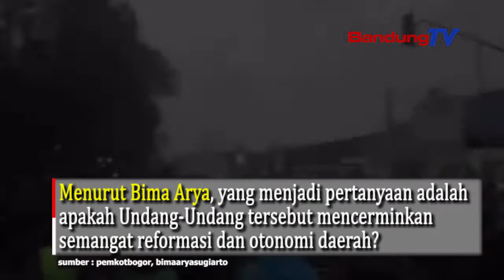Omnibus Law, Bima Arya Singgung soal Otonomi Daerah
Menurut Bima Arya, yang menjadi pertanyaan adalah apakah Undang-Undang tersebut mencerminkan semangat reformasi dan otonomi daerah?